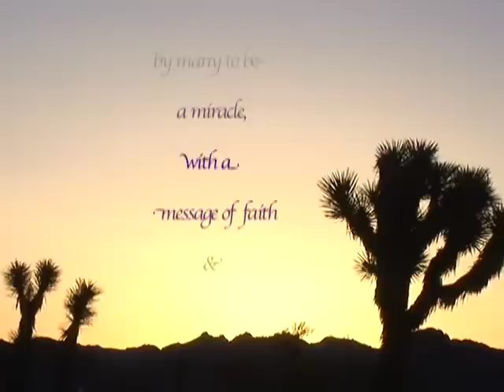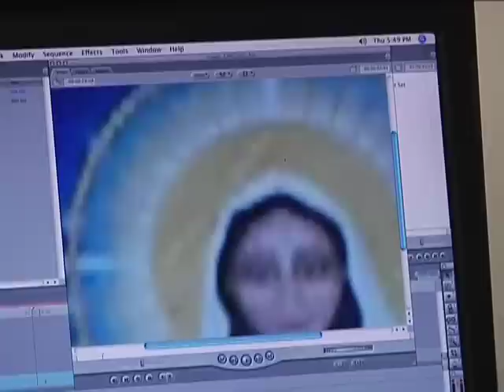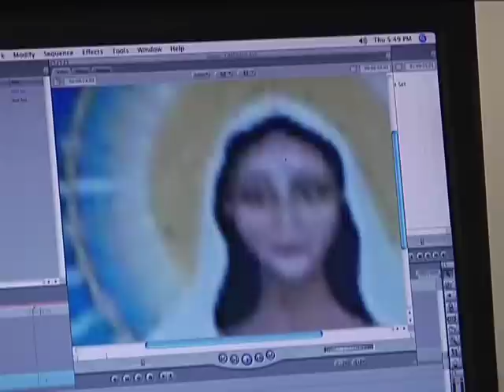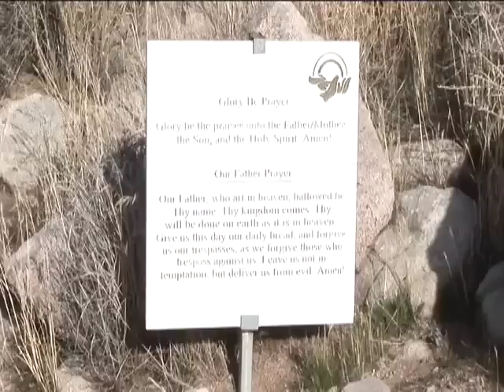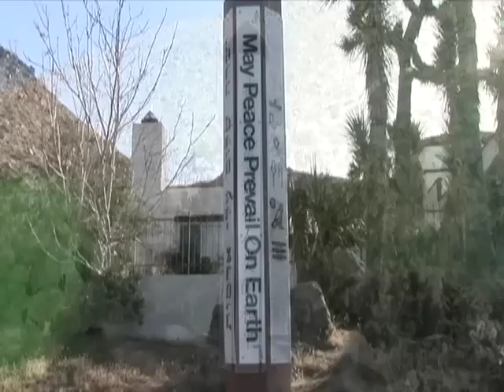Behind the Scenes Documentary on Mother Mary Miracle Video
Behind the Scenes Documentary - Learn about the Miracle of the Mother Mary portrait, which occurred on March 28, 2004.

The painting titled Our Lady Queen of Peace Icon was commissioned by Shri Natha Devi Premananda Universal Teacher for World Peace and painted by Yasmina Lynda Ariel Hageen. The painting was finished after 21 months on June 24, 2003 John the Baptist Day.

This incredible documentary takes you on a journey of a miraculous event that occurred @ "Our Lady Queen Of Peace Sanctuary"in Joshua Tree , CA on March 28, 2004.

Janine Mitchell was taking still photos of a life size oil painting of the Blessed Mother Mary, she noticed the Blessed Mother Mary moving her mouth,eyes,hands,toes, and heart.

Now for the first time the story is told... many people claim "this is a miracle with a message of faith and love".

Do you believe in miracles?  Can you hear Mary's message?  Let the miracle come to you.

Send us your comments

And may you be blessed
Sat Nam, Janine Mitchell